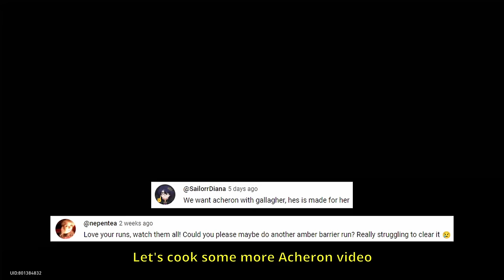Conundrum Lv.12 Acheron & Gallagher Elation Path Amber Barrier Dice Full Run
Acheron destroys grizzly.
Gallagher is pretty good with Acheron since his ULT and his enhanced basic attack can apply debuff.
This run is the best run that i have without Price of Peace at the start, for other run with Jellyfish and other curios that i mentioned the average blessing is around 60-80 like i said in the video, but all those blessings are depend on RNG and apply Knowledge.
Maybe i should use a run that i use Attention dice face to find IPC Banking.
With normal run(no gossip/price of peace) it make this dice being the worst dice to play because this dice effect is related to Transaction domain, but there is "Abnormal domain", So i was trying double Ruan Mei with it and it's very hard to get both Ruan Mei because you need to apply knowledge and beacon at the same time, So it will use too much cheat and more RNG than this strategy.

0:00 Explanation
0:47 First Plane
4:45 First Boss (Shape Shifter)
6:40 Second Plane
13:49 Second Boss (Ebon Deer)
16:10 Third Plane
21:08 Respite Domain
25:17 Final Boss (Grizzly & Direwolf)
27:23 Details
28:00 Builds